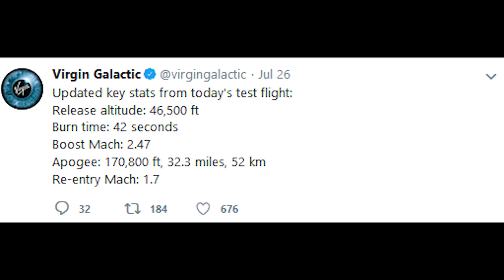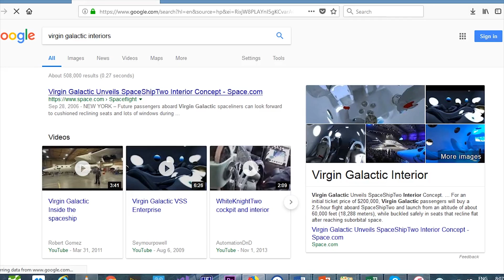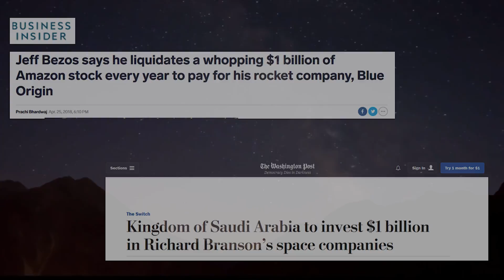BLUE ORIGIN VS VIRGIN GALACTIC: A RACE FOR NEW SPACE & SPACE TOURISM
BLUE ORIGIN VS. VIRGIN GALACTIC are bringing us one step closer to sustainable commercial space tourism.

The Race for Space Tourism is really heating up and right now the competition looks to be primarily between Blue Origin and Virgin Galactic. Within this month alone both companies have carried out major tests validating reliability and performance of their vehicles.

Both Virgin Galactic and Blue Origin have achieved remarkable goals in advancing us towards
commercial space tourism.
There are however some very noticeable differences in their approaches and style, the most noticeable probably being the look of their vehicles.